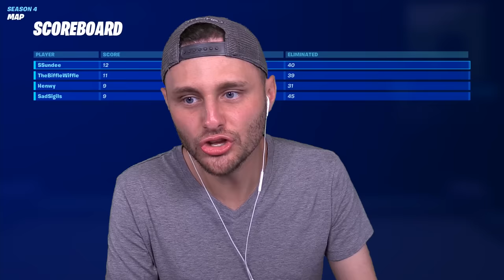INSANE Fortnite TRICKSHOTS For Our LOOT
We do Fortnite Trick shots for our LOOT!

🤖 My Friends! 🤖

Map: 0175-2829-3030